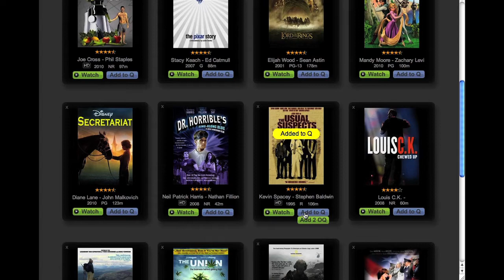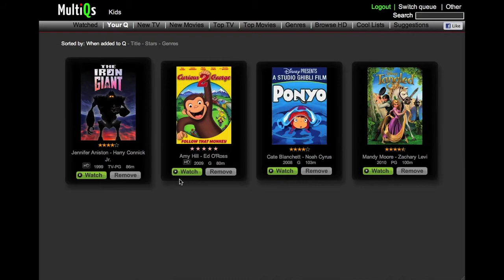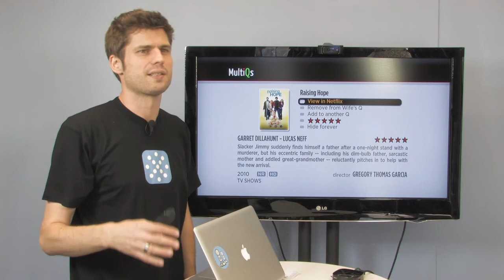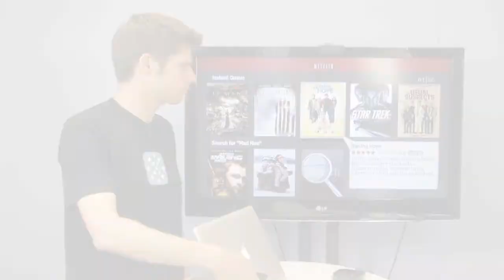Cord Cutters: Get multiple Netflix queues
Want to separate the movies your kids are watching from your Netflix queue? Then check out this Cord Cutters episode about Multiqs.com.